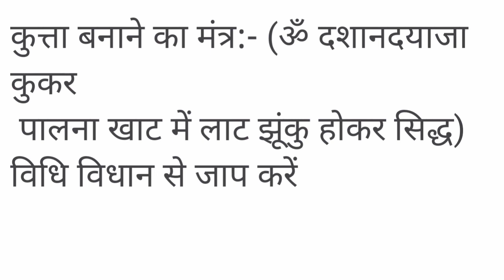रहस्यमयी तांत्रिक मंत्र से किसी भी मनुष्य को कुत्ता बनाएं,kisi bhi Insan ko kutta banaye mantra se